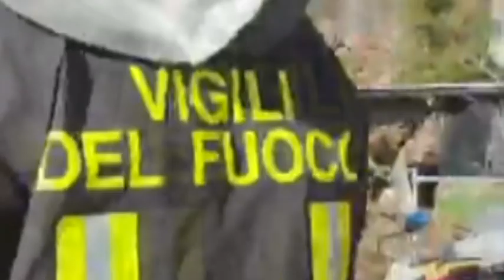Frana Amalfi. Non dovrebbero esserci vittime ma è emergenza trasporti. Allestite corse via mare.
Secondo quanto riferisce il sindaco Daniele Milano, dalle prime testimonianze non sembra ci siano vittime ma al momento non è neanche possibile escluderlo. Diversi i problemi "colletareali" che si dovranno affrantare in queste ore.